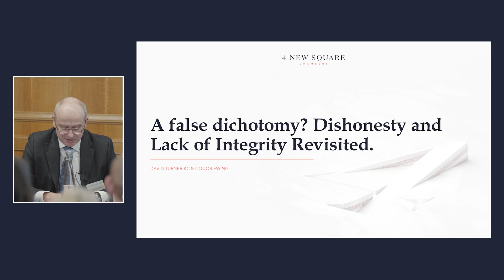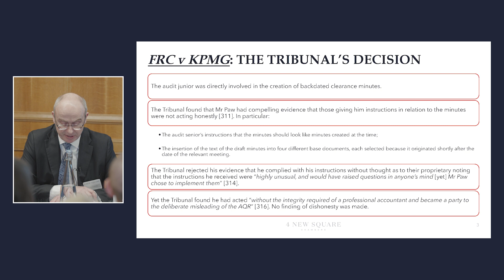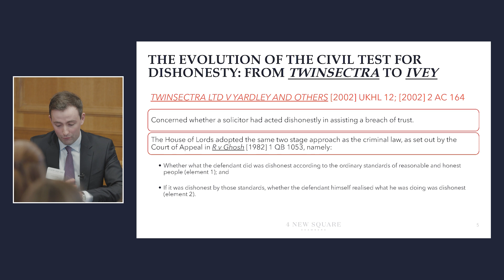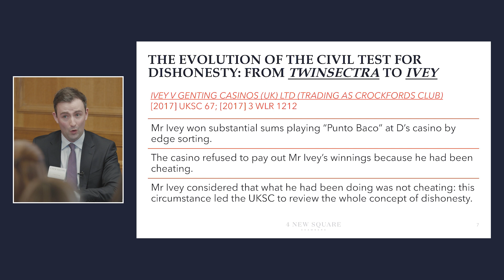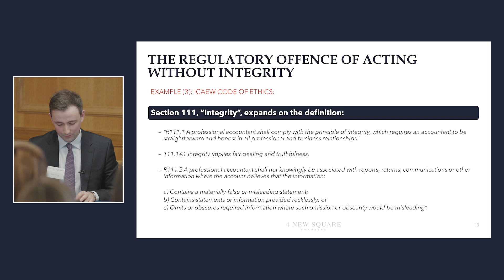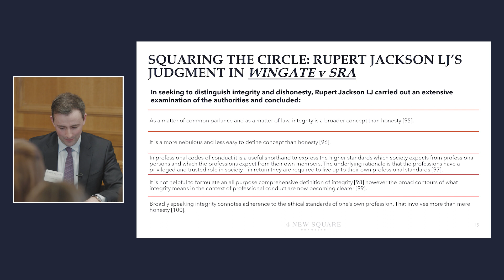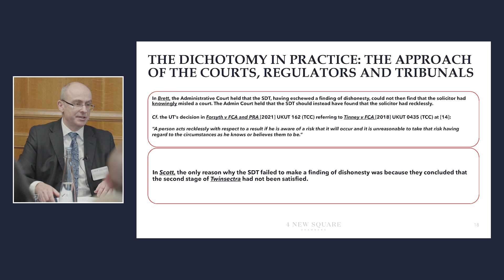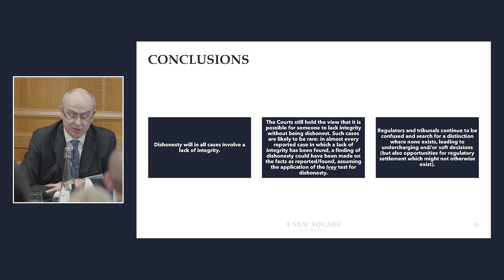A false dichotomy? Dishonesty and lack of integrity revisited - David Turner KC and Conor Ewing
David Turner KC and Conor Ewing  address the question of whether there is a true distinction between dishonesty and lack of integrity, considering:

- The evolution of the civil test for dishonesty, from Twinsectra v Yardley to Ivey v Genting Casinos
- The regulatory offence of acting without integrity
- Squaring the circle: Jackson LJ’s judgment in Wingate v FCA
- The dichotomy in practice: the approach of the Courts, regulators and tribunals